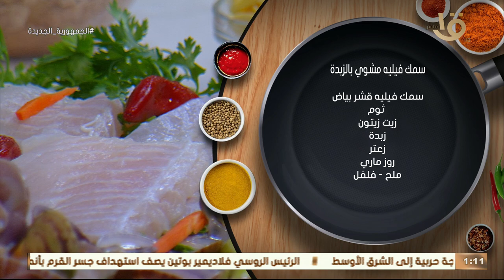أكلة أمي | “ سمك فيليه مشوي بالزبدة.. بتكات و اسرار هتودي الطعم في حتة تانية خالص 👌